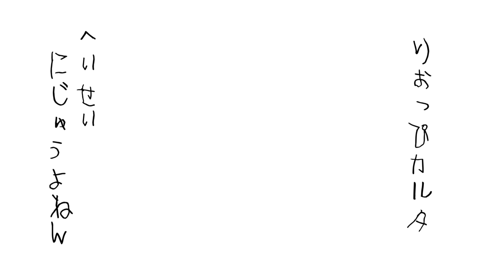カルタ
正月用に作ったカルタ